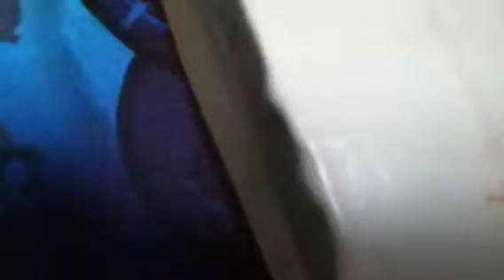All nighter 2 bo2 final